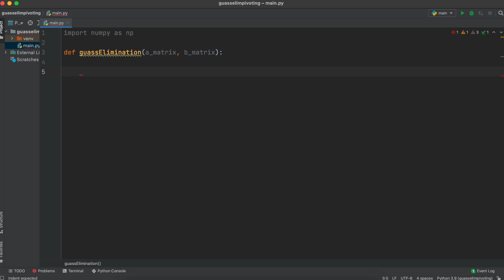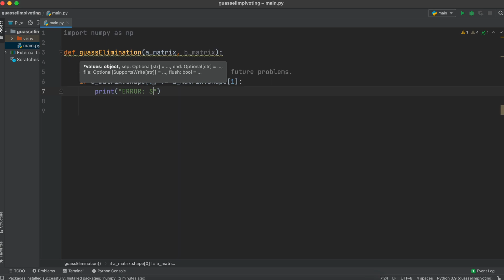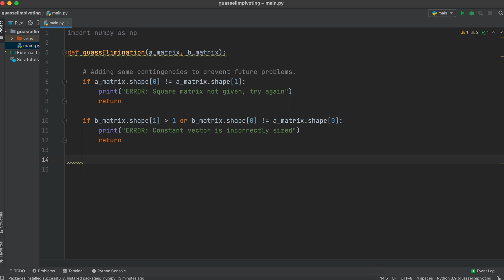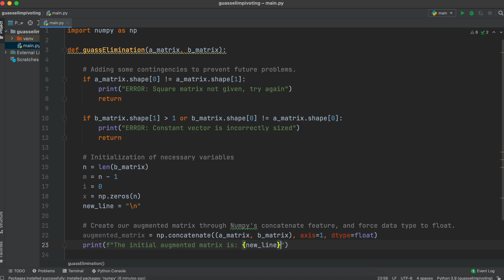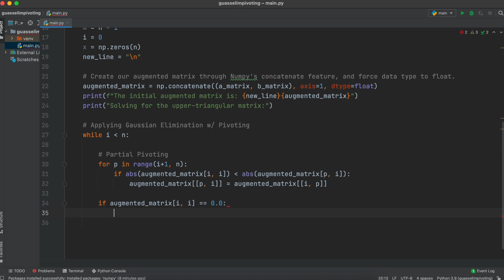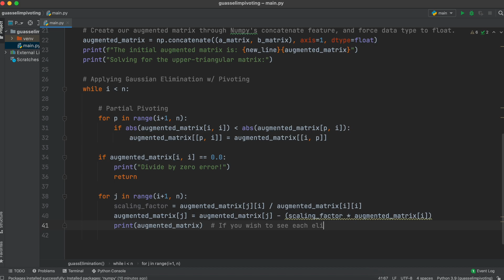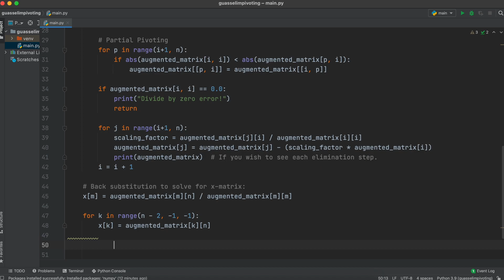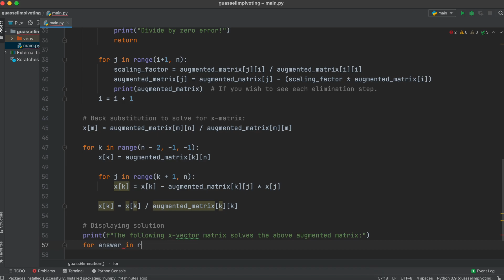Gauss Elimination With Partial Pivoting In Python | Numerical Methods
In this video we are going to be walking through how to implement the Gauss elimination iteration in python! In particular, we are going to be implementing gauss elimination with partial pivoting in python. We will go through a quick reminder of what Gaussian elimination is and how it works before we begin going through the code side. Gaussian elimination is the process of transforming a square system of linear equations into one of our special matrices, specifically an upper triangular matrix. Meaning we take our square linear systems of equations, we perform gauss elimination on them, which then allows us to easily solve the matrix.

This timeline is meant to help you better understand How to implement gauss elimination with partial pivoting in python:
0:00 Introduction
0:20 Review of Gaussian Elimination
1:45 How to implement Gaussian Elimination In Python
11:39 Outro

This video is part of our Numerical Methods course. Numerical methods is about solving math problems through approximating the solution of problems that would be difficult or impossible to solve analytically. In this playlist we will cover topics such as solving systems of linear equations, solving systems of non-linear equations, numerical integration, numerical derivatives, etc..